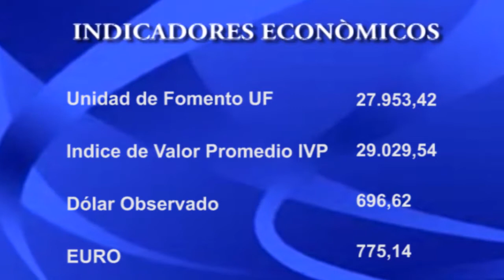NOTICIAS 29 DE JULIO PARTE 2